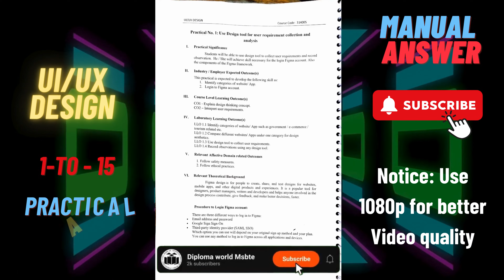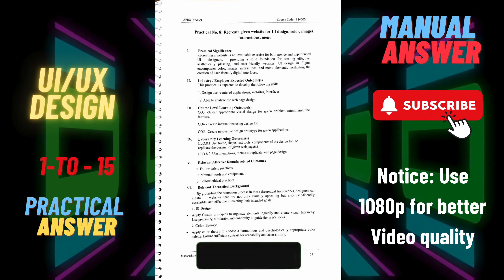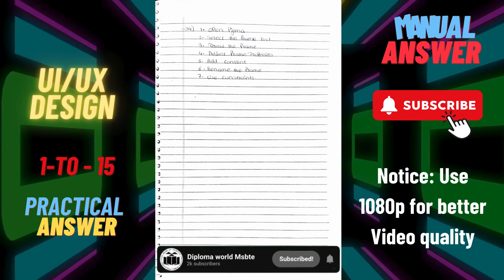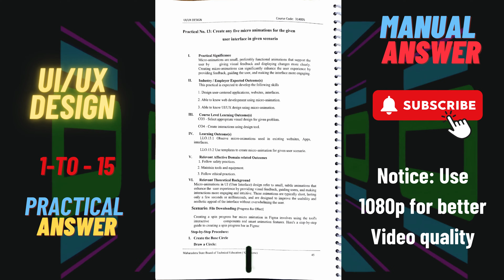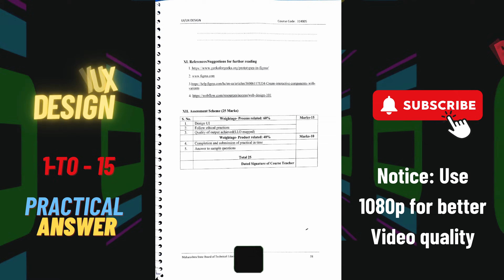UI/UX Design 314005 Manual Answer | DSN | MSBTE K Scheme | 4th semester 314005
Data Communication and Computer Network  lab manual
314318 Data Structure Using C DSU lab Manual answer
DSU

solved lab manual Data Structure Using C
314318manual answers
DSn  solved lab manual msbte
314318 DSn  solved manual answers
DSn (Data Communication and Computer Network) 8 th practical
314318DCC msbte manual answer
solved lab manual Data communication and computer network
314318 manual answers
Dcc solved lab manual msbte
314318 dcn solved manual answers